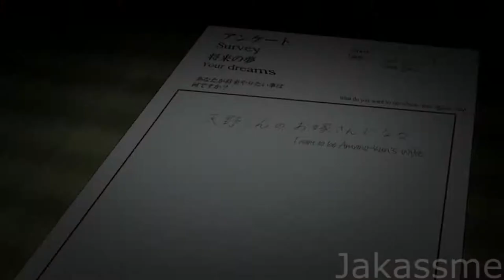Future Diary amv - animals (short)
i plan on finishing this amv but i feel like showing you guys the ending of the amv tell me watcha think
anime music and download
vvvvvvvvvvvvvvvvvvvvvvvvvvv
anime: future diary

i dont own the anime or song i just do this for fun